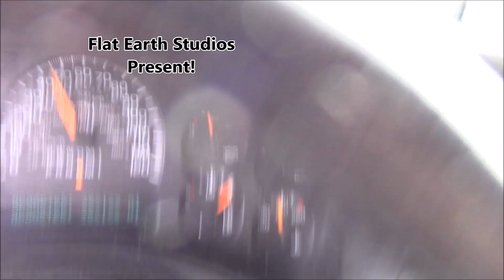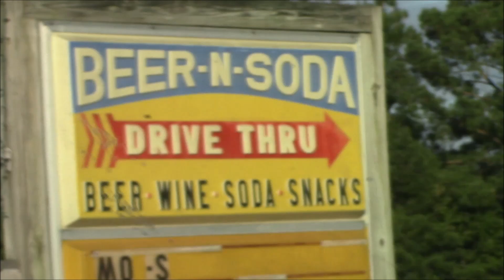Smith ISLAND Adventure Ep.1/ Sailing to Our New Island: Meeting Other Youtubers